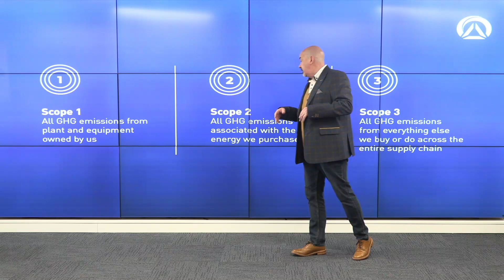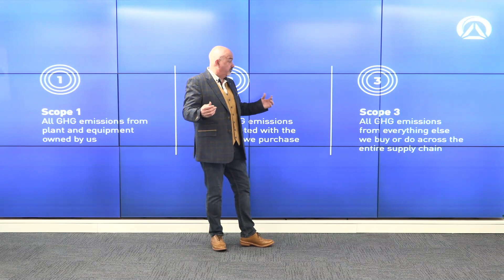Applying blockchain technology to accurately manage and measure CO2 emissions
Global E&C’s Technical Director, Paul Rushton, was part of the speaker line-up at this year’s Topside UK event.  From this presentation, Paul is sharing his expertise on the technologies used to manage and measure carbon emission reduction for businesses.